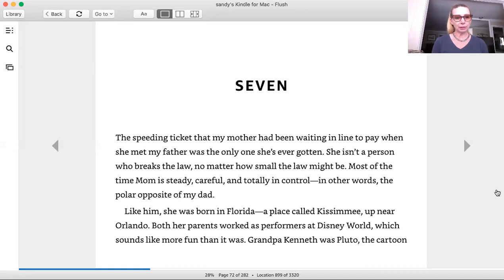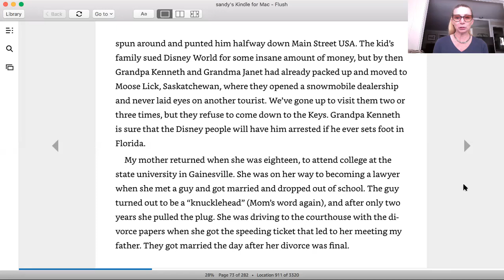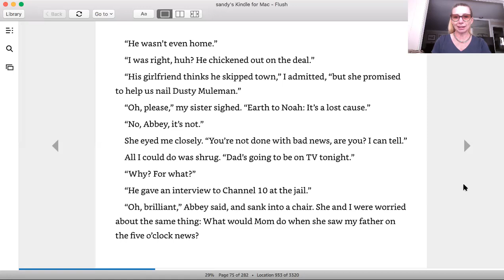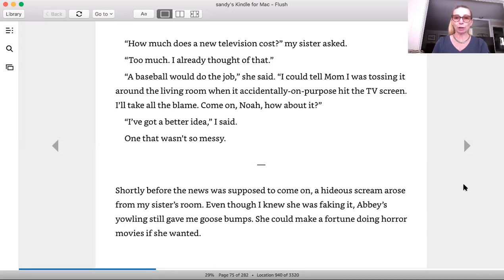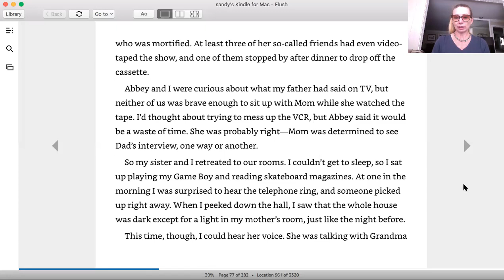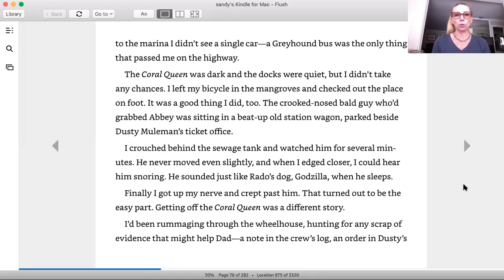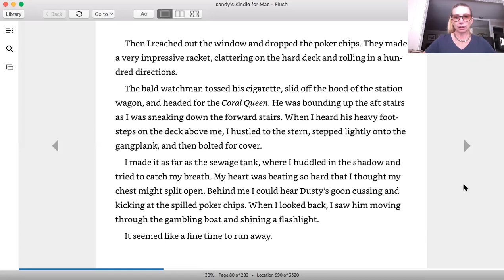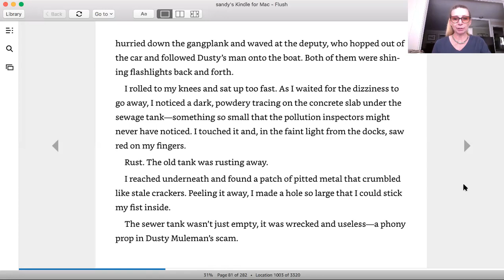Partnership Summer Reading Series – Flush, Chapter 7 (Week of 7/13/2020)